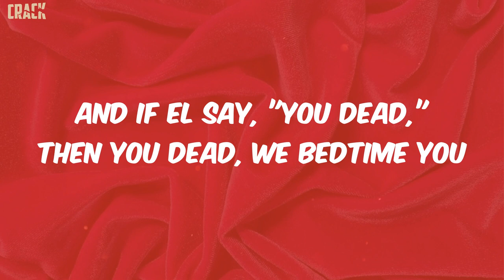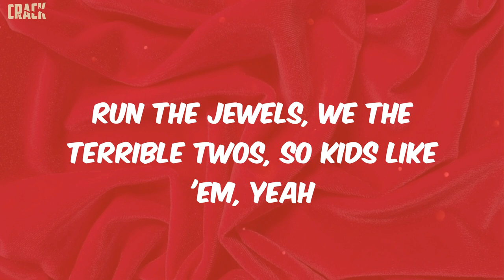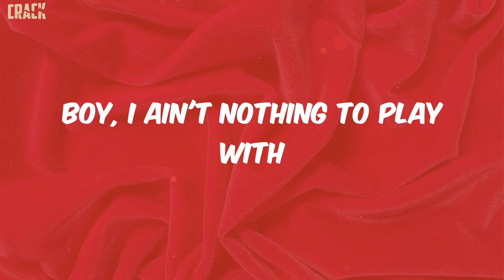DJ Premier - Terrible 2's (Lyrics)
Grimy as crime rhymers, find dining in dive diners
"Out of line, never mind"-ers, and fuck all you guideliners (liners)
That be playing squeaky clean, 'cause we dirty as coal miners (coal miners)
Getting head, blowing purple kush, smoke to the headliners
And if El say, "You dead," then you dead, we bedtime you
Bedtimer then we leave Atlanta on airliner
Where they go? Who knows? Asia Minor or Carolina
Either way, promise po-po-pos will not find us
Different hoes, area code-code-codes, they will hide us
Different flows like a menstrual cycle, this is Michael
Sick psycho, I be feeling like life is a bit trifle
Big rifle, "Shh, don't tell your enemy shit, Michael"
But I don't like 'em, and I just wanna fight 'em, strike 'em and bite 'em
Hate 'em, bathe 'em in my gasoline dreams and just ignite 'em
Run the Jewels, we the terrible twos, so kids like 'em, yeah
T-t-terrible twos
Boy, I ain't nothing to play with
Run your damn jewels
T-t-terrible twos
Te-te-terrible twos
Bo-bo-boy, I ain't nothing to play with
Run your, run your damn jewels
Terrible-ble-ble twos
Run the Jewels are creature feature
Come meet a couple dreamer deceasers
Ether breather, your grief is a sweetest treat to eat up
Cleanup crew to the leaders of all you Peter beaters
Put a POS in a team of weepers, your guap gettin' seizured
From the top, I'm a tyrant, topple tons of these pussies
"Dead carpet event" attender, celebrity mushin'
You better off dead as a Harley varsity letter grade
I'm a "crime pays" believer-you heated? Invent a better way
Funny how you all tried denyin' us 'til the climate changed
This type of consistent flame weapon-grade, never fade
Look at how we wrecked the game (ayy), don't see it oddly
They want to Jamal Khashoggi me, they're petrified I'll never change
I'm rearranging that thing that you call a face
But fuck the law on Earth, run on up to the pigs' space
We dangerous and we paid
This is a raid, better tuck the chain
Terrible twos
Bo-boy-boy, I ain't nothing to play with
Terrible-ble-ble twos
T-t-terrible twos
T-t-terrible twos
Run, run your damn (jewels)